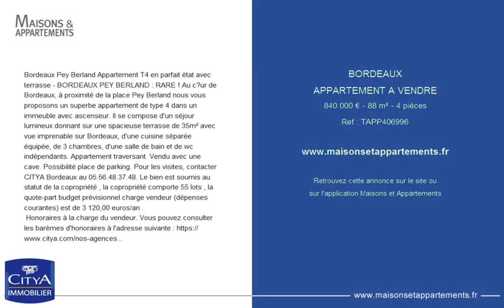BORDEAUX - APPARTEMENT A VENDRE - 840 000 € - 88 m² - 4 pièces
Référence : TAPP406996
Bordeaux Pey Berland Appartement T4 en parfait état avec terrasse - BORDEAUX PEY BERLAND : RARE ! Au c?ur de Bordeaux, à proximité de la place Pey Berland nous vous proposons un superbe appartement de type 4 dans un immeuble avec ascenseur. Il se compose d'un séjour lumineux donnant sur une spacieuse terrasse de 35m² avec vue imprenable sur Bordeaux, d'une cuisine séparée équipée, de 3 chambres, d'une salle de bain et de wc indépendants. Appartement traversant. Vendu avec une cave. Possibilité place de parking. Pour les visites, contacter CITYA Bordeaux au 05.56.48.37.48. Le bien est soumis au statut de la copropriété , la copropriété comporte 55 lots , la quote-part budget prévisionnel charge vendeur (dépenses courantes) est de 3 120,00 euros/an .
Honoraires à la charge du vendeur. Vous pouvez consulter les barèmes d'honoraires à l'adresse suivante

Cette annonce vous est proposée par l'agence CITYA ATLANTIS